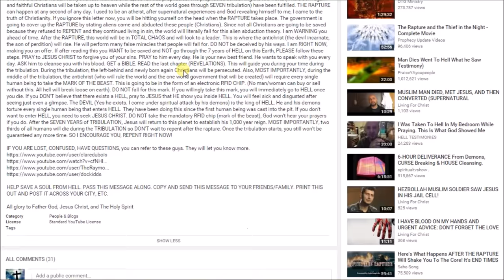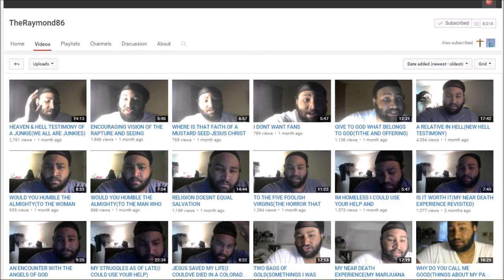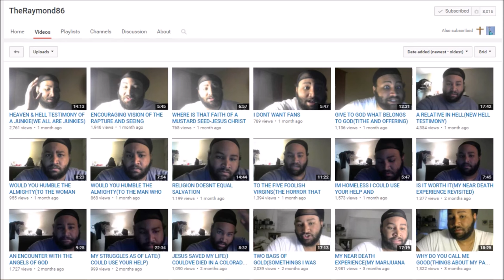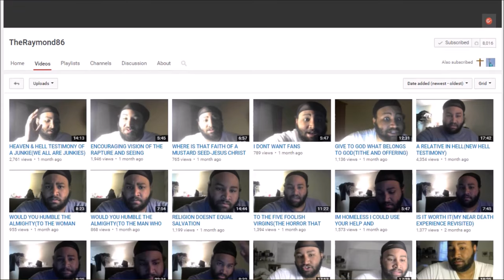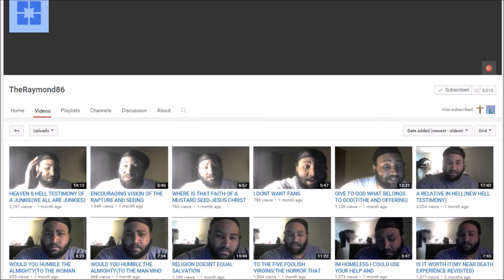GOD ANSWERED MY PRAYER AND HE GAVE ME CONFIRMATION